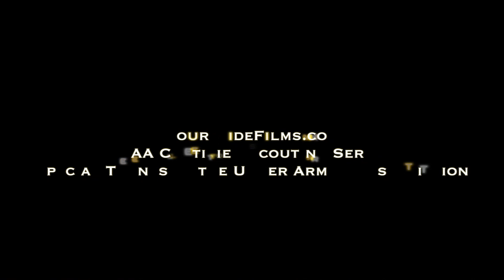Matur Maker Mixtape @ UA Association in New York!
CourtsideFilms.com
NCAA Certified Scouting Service